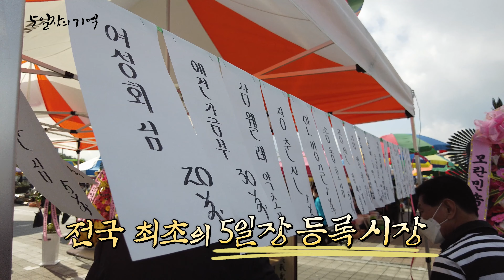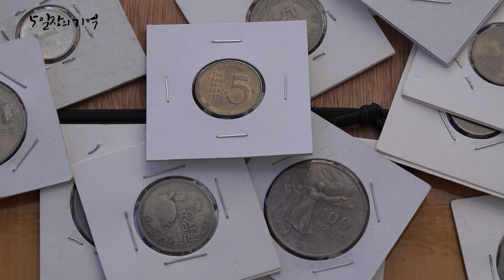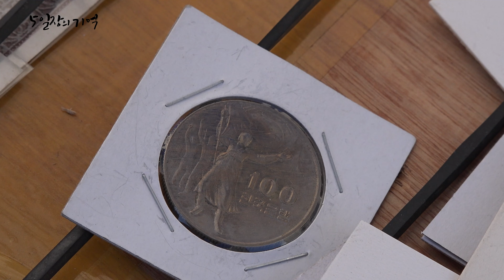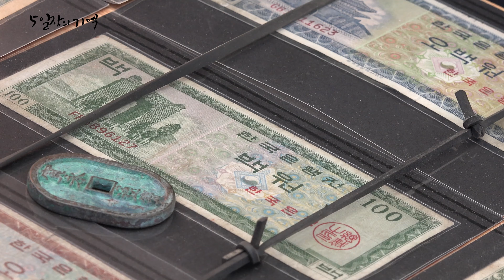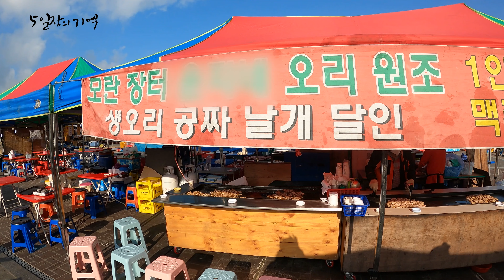성남 모란5일장/1원짜리 동전이 5천원/무한리필 고기집/춤추는 칼국수/말하는 앵무새, 카나리아, 갈색문조, 흰문조/모란민시장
성남 모란5일장은 도심 속 5일장이다
5일장 규모로는 전국에서 손꼽히는 시장이다
세상의 오만가지 물건들이 다 모였다는데 ...
한 쪽 귀퉁이에서 재잘거리는 기분 좋은 새소리가 발길을 붙잡는다
말하는 앵무새, 소리가 제일 아름답다는 카나리아 등등

1원짜리 동전도 두 종류가 있다
노란색은 5천원에도 거래가 된다
조산시대 이전의 화폐는 1천만원이 넘는 것도 있다는데...
옛날돈의 가격은 아무렇게나 정해지는 것이 아니다
40년 전문가가 전하는 옛날돈의 가치!

성남 모란5일장의 먹거리 구역
무한리필 돼지부속고기, 무한리필 오리고기가 성업중이다.
술값만 내면 질리도록 먹을 수 있다

어머니의 가게를 이어 받았다는데 30년차 칼국수 사장님
쫄깃한 면발의 비결은 간단하다
"한번이라도 더 미는 사람이 이긴다"
신나는 음악에 춤을 추며 칼국수 면을 뽑아내는 그는 이미 모란5일장의 명물이 되어있다.